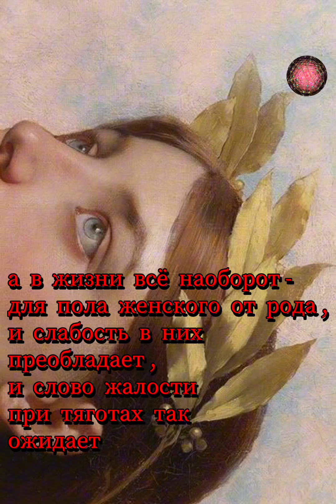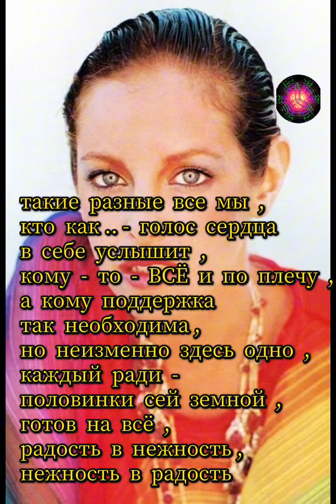души слабость - не позор .music - trans@alexmihail1